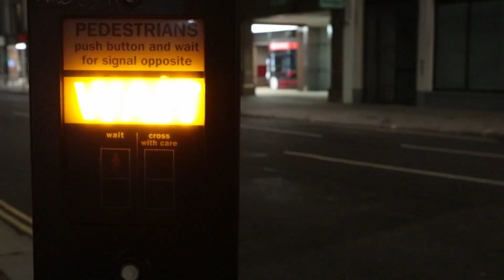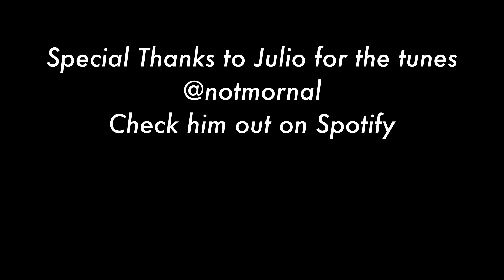Romping Bronco Goes Abroad: The End of the Rodeo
The Final installment of the traditional travel series, special thanks to my friend Julio @notmornal for the tunes and thank you to everyone for watching.
I will be writing up reviews for all the film I shot which includes SIlberra Color, Kodak Royal Gold , Fuji 200, Ilford PanF50, Ilford HP5, Film Washi F and many more that I don't remember right this moment.
Also I plan on reviewing the Pentax MX and the Mamiya C330 in terms of "travel cameras" and how they stack up in the larger discussion of the ultimate road trip camera.
For now though thank you for your support, it means a lot and just because this rodeo is over doesn't mean that like all other rodeos are over too.